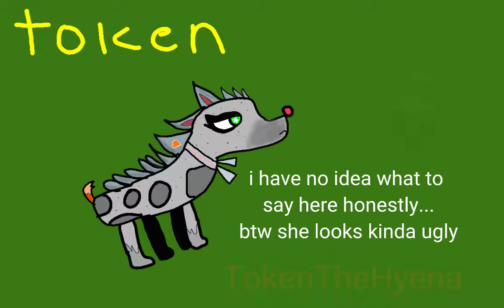i drew my main oc hehe